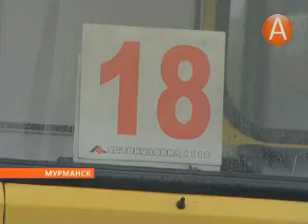03в подорожает проезд 18.07.2013